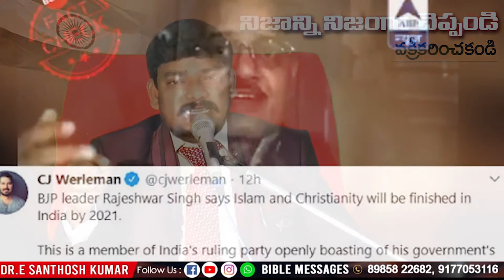నిజాన్ని నిజంగా చెప్పండి వక్రీకరించకండి ...! || Dr.E.Santosh Kumar || BIBLE MESSAGES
Motive Media
Boui Santosh Kumar Short Messages
Boui Santosh messages
Bible Messages